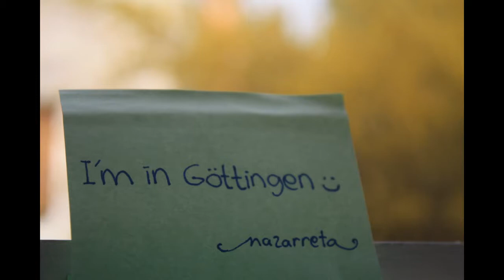beautiful city of Göttingen - Deutschland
Göttingen is a city in the southernmost part of the German state of Lower Saxony.
I shared some of photo and videos that I've taken when I was stayed here for internship.
This place, my friends and everyhting involved will be unforgettable moment for me with the impressions they have left :)

btw, backsound of this video is "Göttingen" from Flooot Band.
to see more songs from this amazing band :)

happy watching~